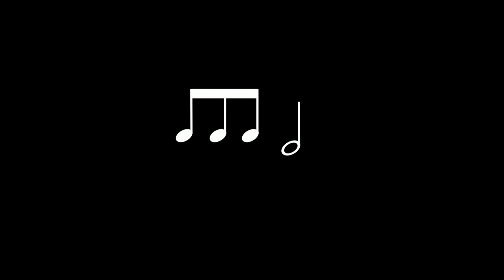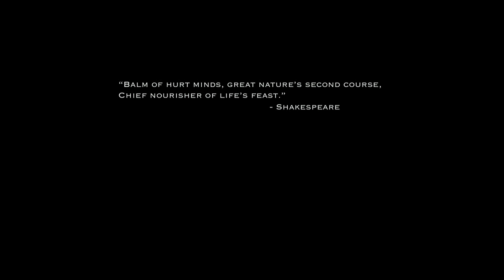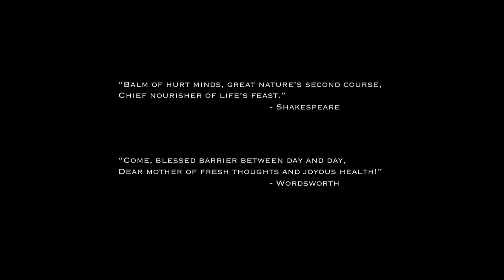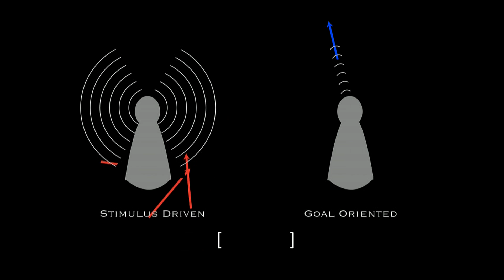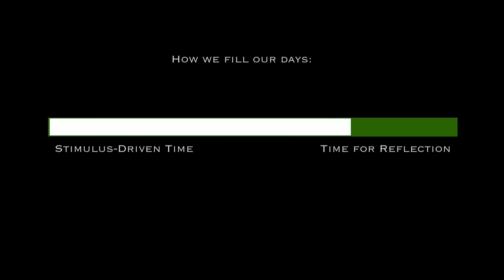Pause and Effect: Becoming Who We Are | Peter Nilsson | TEDxDeerfieldAcademy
What is the benefit--really--of resting? Of sleep? Of pausing in the midst of our busy and plugged in lives? This talk explores how short, simple pauses and longer sleeping make us and those around us more attentive, more productive, and more effective. It looks at examples from music, cognitive science, and education, ultimately making a case for slowing down and letting ourselves become more of who we are and can be.

Peter Nilsson is an English teacher and Assistant Dean of Faculty at Deerfield Academy. Peter's deepest interests are in promoting and improving education, making music, and finding intersections between unlike things.